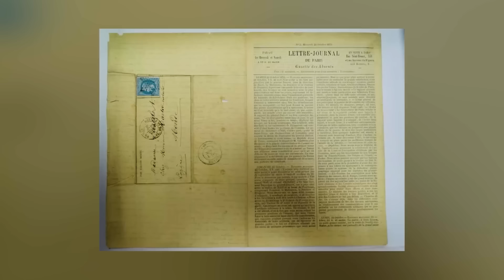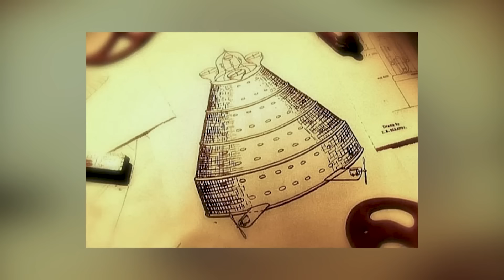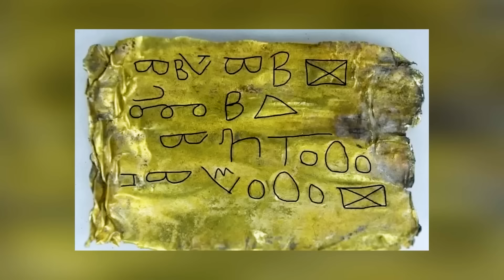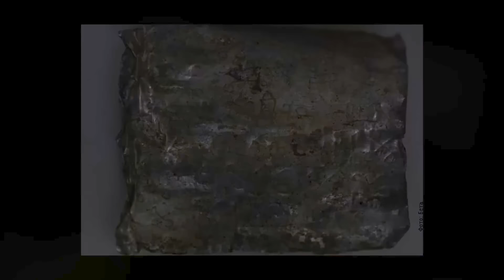Découverte Choquante : Un Portail Ancien Trouvé dans une Vallée Cachée !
Découverte Choquante : Un Portail Ancien Trouvé dans une Vallée Cachée Pourrait Changer l'Histoire !